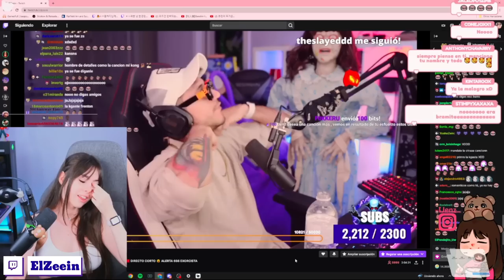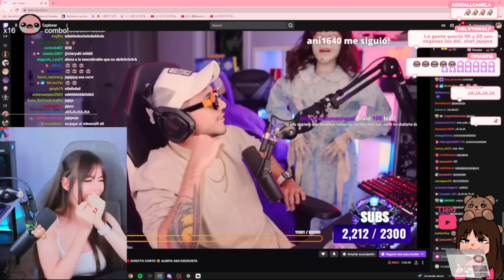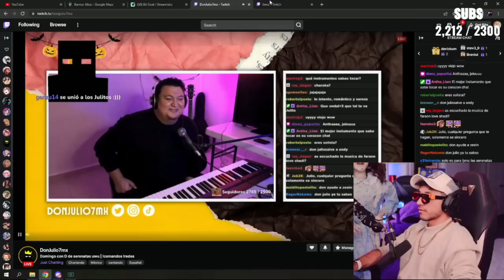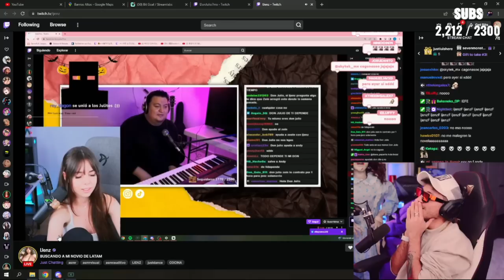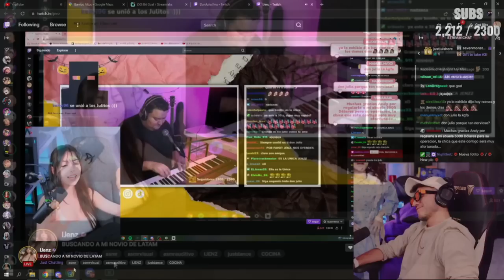IJenz llama a Zein en pleno directo ll IJenz dice que Zein duerme escuchando sus Asmr